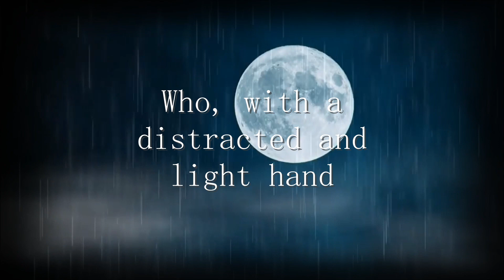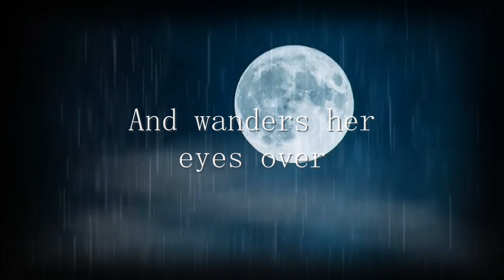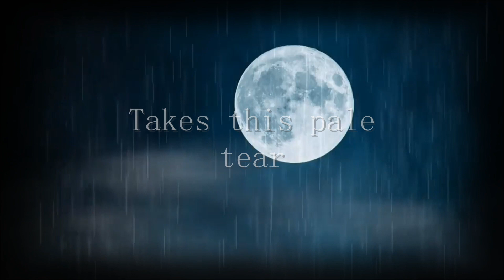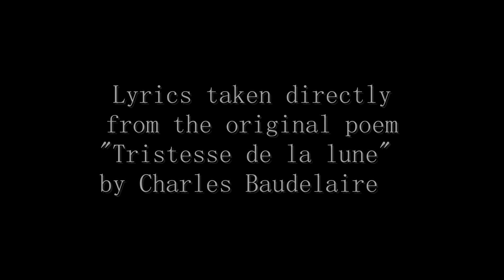INEXISTENCE (Dungeon Synth) - Sadness of the Moon Feat Erika Asphodel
Ce nouveau morceau est issu du prochain album qui sortira avant la fin de l'année si tout va bien.
This new track is from the next album that will be released before the end of the year if all goes well.

Music composed by Psycho

Vocals by Erika Asphodel
(recorded at PaperSun Studio)

Lyrics taken directly from the original poem "Tristesse de la lune"
by Charles Baudelaire from "Les Fleurs du mal" (1868)